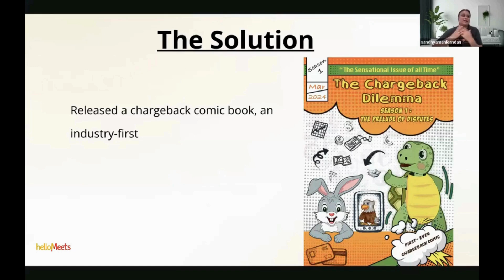Backspace Tech's Strategy to market UDM among Bank’s Operation Teams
Struggling to market fintech products to banks?

This video offers a sneak peek into Backspace Tech's successful marketing strategy. Sandhya Manikandan, Head of Marketing at Backspace Tech, unveils their tactics to market UDMs, their dispute management platform to banks.

HelloMeets - Upskilling platform for PMs.